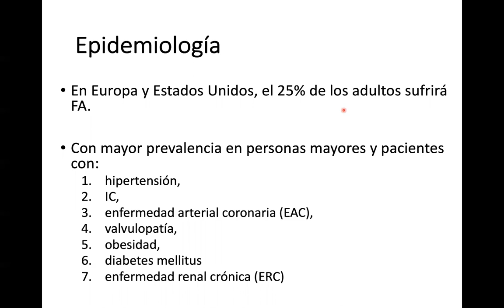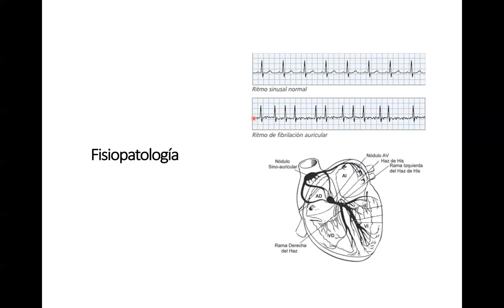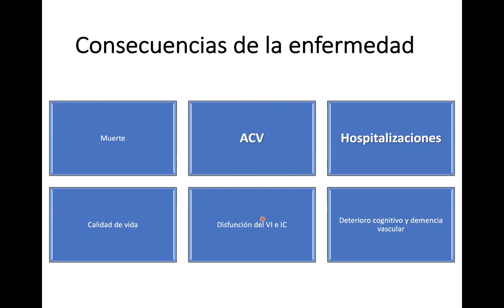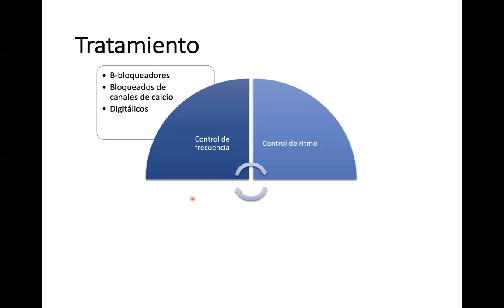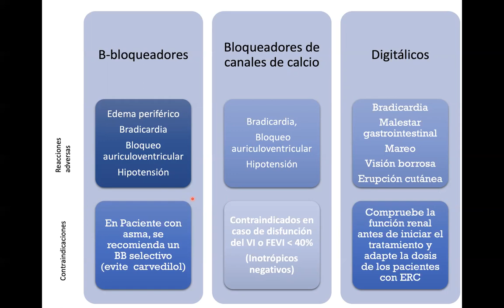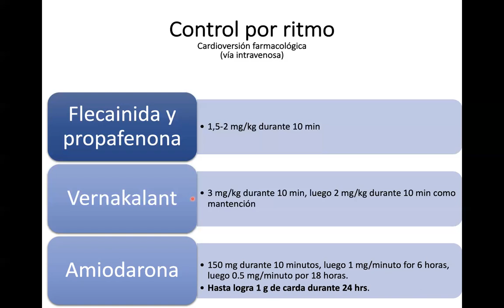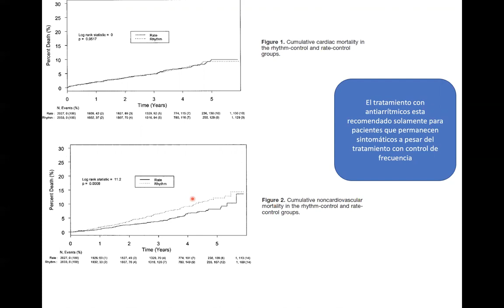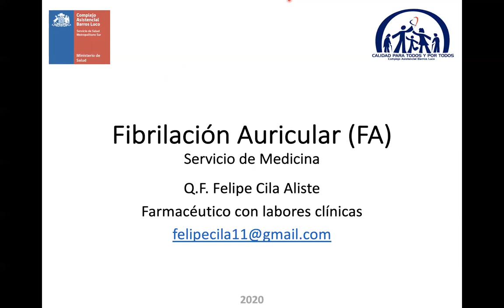Clase Fibrilación Auricular 2020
Clase de Fibrilacion Auricular FA para estudiantes de Química y Farmacia 2020